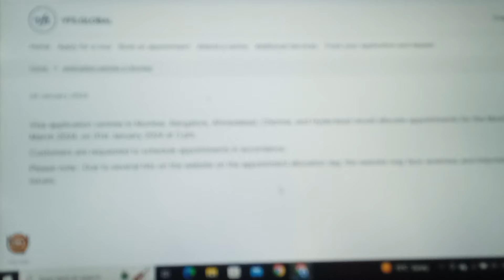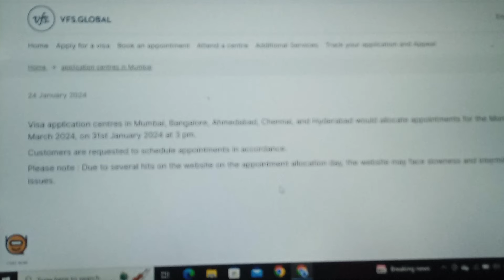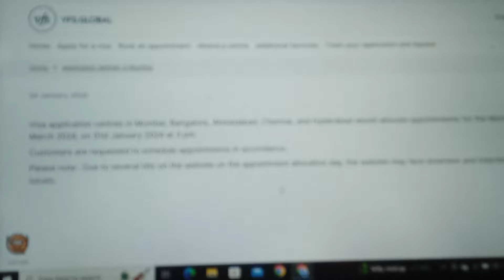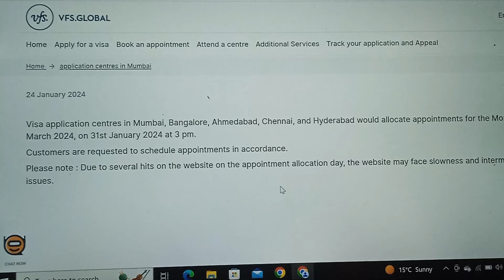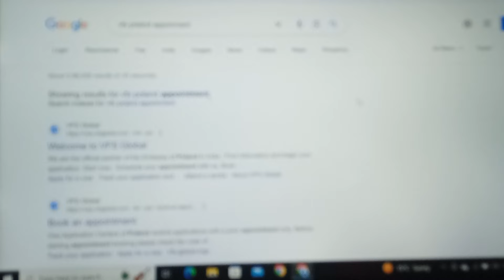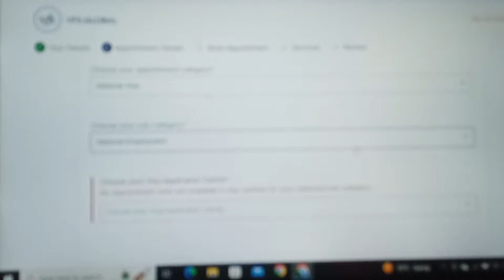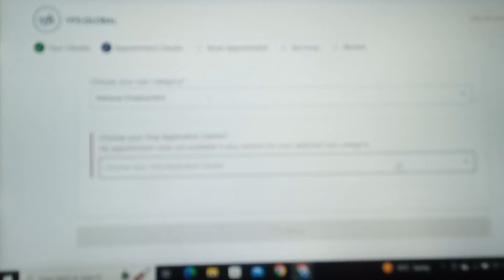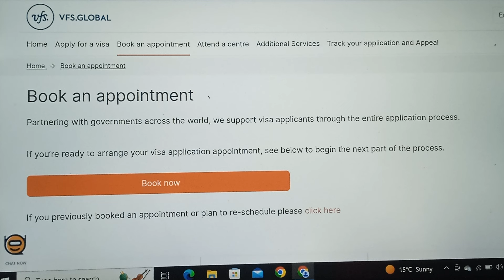POLAND VFS GLOBAL SLOTS OPENING ON 31 OF JANUARY AT 3:00 PM WORK| STUDY| TRAVEL